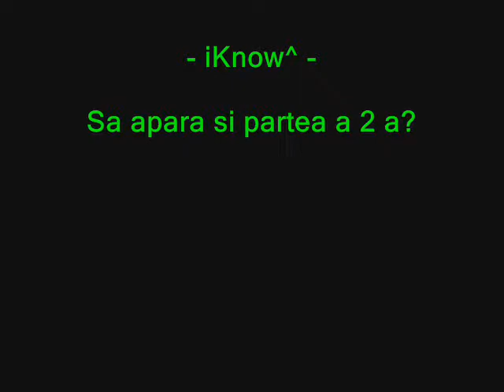FOTBAL PE MANELE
Fac si partea a 2 a?

Connect PGL.GZL.RO ( My server cs 1.6 )